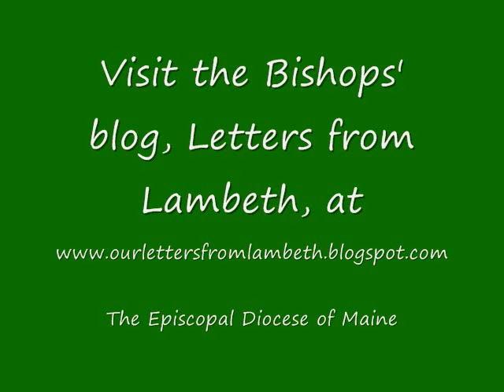Qing up for the last time at Lambeth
Bishop Chilton Knudsen of the Diocese of Maine captures the last queue of Bishops at the 2008 Lambeth Conference.